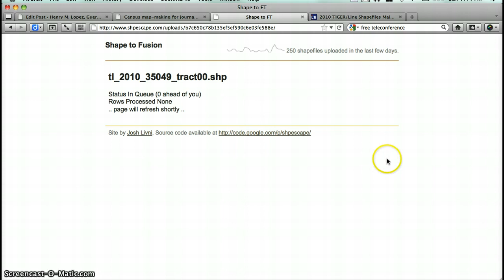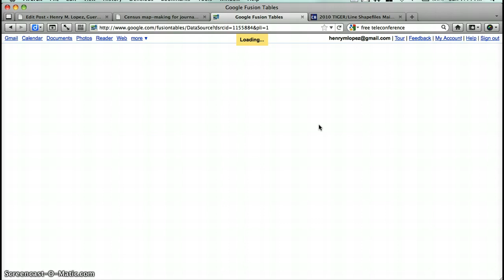Uploading Shapefile to Google Fusion Table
Upload your shapefile to Google Fusion Tables via shpescape.com.